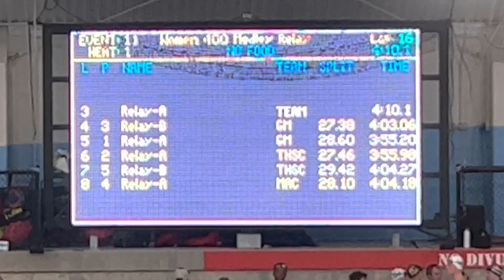SL, JL 2022 Holiday Classic 400MR 120222